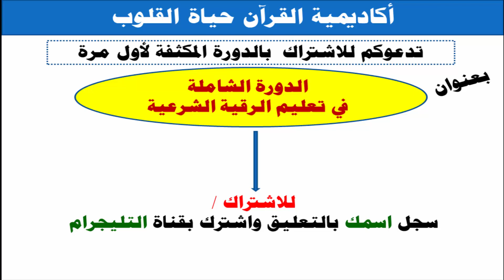فرصة للاشتراك فى الدورة الشاملة لتعليم الرقية الشرعية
🎤أيها الأحبة /
👈شرح الله صدرى لهذه الدورة الطيبة  المجانية لأول مرة
👈بناء على خبرة سنوات وقد جعلنى الله تعالى سببا لشفاء البعض
👈وكان ذلك قبل أن أتفرغ لتدريس القرآن الكريم وعلومه .

 🌹الدورة الشاملة🌹
 في تعليم الرقية الشرعية

👈هذه الدورة لمن يعانى من الألام والأوجاع
👈هذه الدورة لمن يعانى من مس الجنّ والسحر
👈هذه الدورة لمن أراد أن يعالج نفسه بنفسه
👈هذه الدورة لمن أراد أن ينفع غيره
👈هذه الدورة لعدم الذهاب إلى الدجالين والعرافين

🤲أسأل الله تعالى ان ينفع بها

للاشتراك/

1-سجل اسمك بالتعليق ( الصريح أو المستعار ولا حرج)
2-سجل متابعة للصفحة الخاصة بى للوصول سريعا للحلقات

📙للحصول على إجازة بالقراءات العشر أو حفظ القرآن الكريم
أو أي دورة من دورات علوم القرآن
 تواصل على الوتساب هاتف رقم / 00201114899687
وممكن التواصل مباشرة بالضغط على الرابط